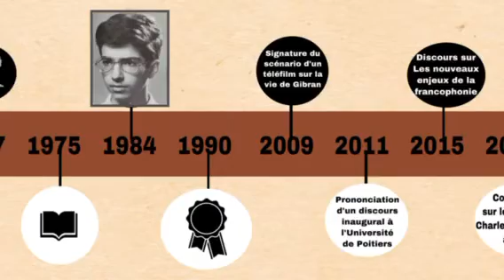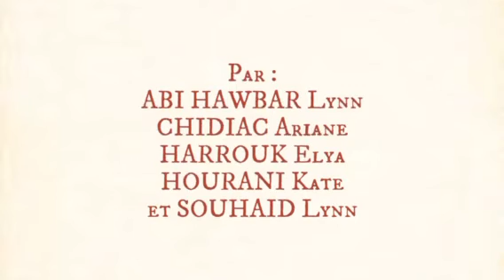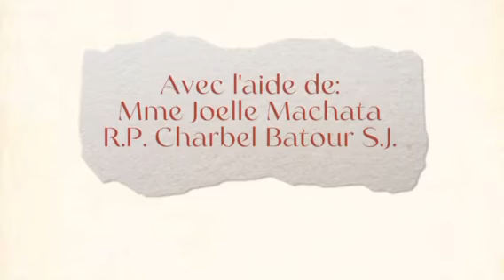Collège Notre Dame de Jamhour (2)